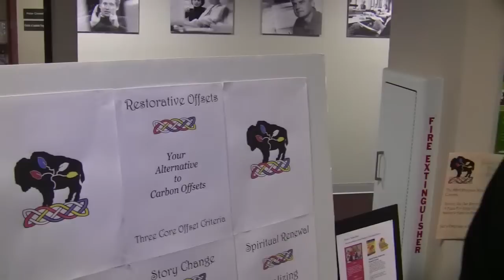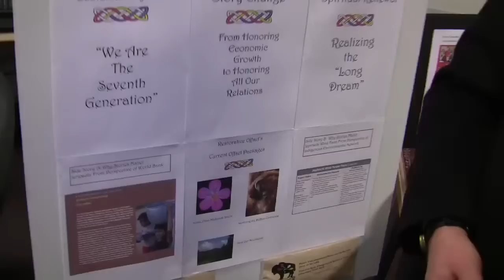Managing for Sustainability, Restorative Offsets. Marlboro Graduate School Brattleboro, Vermont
Capstone project description: Restorative Offsets was formed to serve people who desire to balance their economic and environmental footprints with their highest principles.  Restorative Offsets creates value by providing an avenue for participating in the realization of sustainability in a multiple-dimensional way.

Unlike carbon offsets, which rely on the sole rubric of carbon mitigation and sequestration, Restorative Offsets uses a narrative approach by offering theme based offsets that include our three core offset criteria of realizing sustainability, story change, and spiritual renewal.  to learn more.